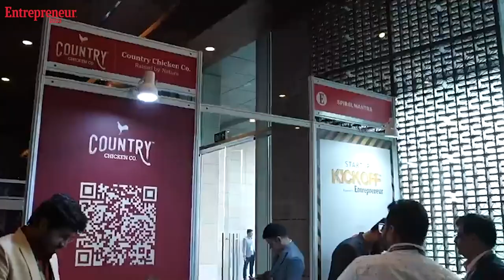Fireside chat: Scaling done right: Building brand for growth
At Entrepreneur 2023 organised by Entrepreneur India in Delhi, Founder & CEO of People Group and fellow Shark, Anupam Mittal talks about three things that he looks at while investing in a company.